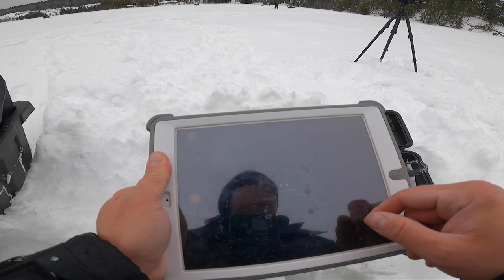This Is SPUDNICK Lake In The LANARK HIGHLANDS - Pike Fishing With iFish Pros & Tip-Ups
This is Spudnick Lake! On this weekend adventure I head to the Lanark Highlands to chase some northern pike, bluegill, and black crappie. I hope you enjoy the video!!

Also make sure to head over to our Facebook & Instagram to stay in the loop!

Tough Country Gear works hard trying to produce high quality videos for everyone to enjoy, that's if you like the outdoors. We also have a line of merchandise we are selling! From all of us here at Tough Country Gear, cheers, tight lines, and happy hunting!

Sony A6500

ZCAM E2 M4

We use Adobe Premiere Pro to edit the videos.